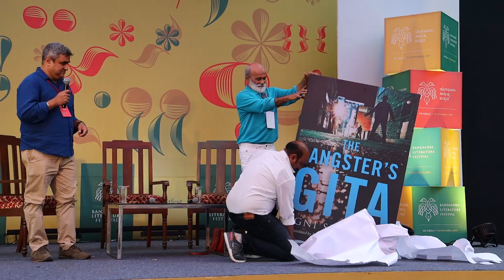The Gangster’s Gita - Book Cover Launch - Bangalore Litrature Festival 2019